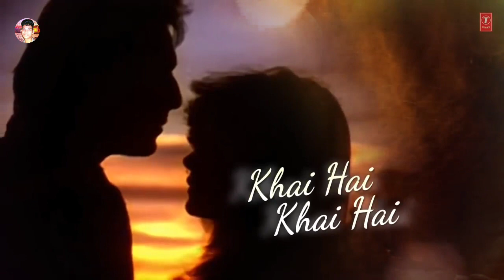Tumhe Apna Banane Ki | Chokhe Sopno Jagale | Sanjay D | Pooja B (Hindi Version Bangla) Gan Amar Pran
My Channel Gan Amar Pran

Bangladesh,Youtuber, Sujon Hosain Babu

Original Hindi  Version Song : Tumhe Apna Banane Ki Kasam

Bangla Version Song : Chokhe Sopno Jagale Je

Actor : Sanjay Dutt, Pooja Bhatt

Film : Sadak

Singer : Abhijeet Bhattacharya,?

Dilip Sen - Shameer Sen

Lyrics : Laxmikant Roy